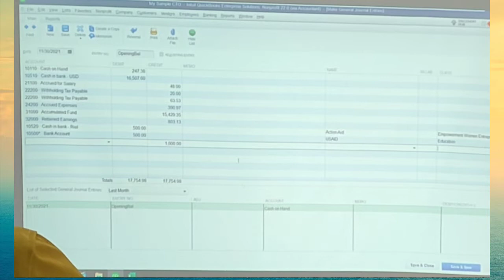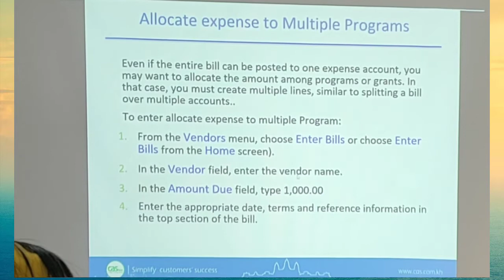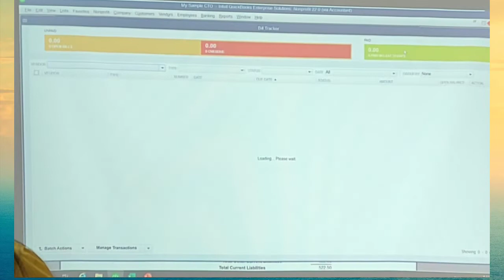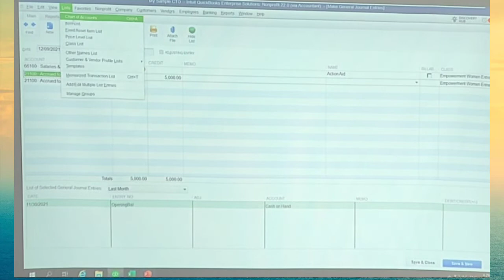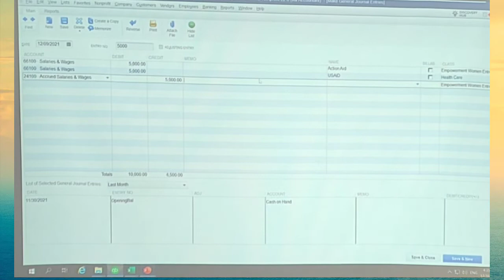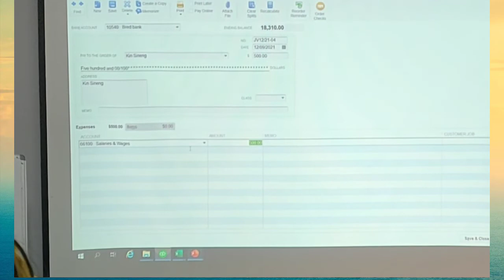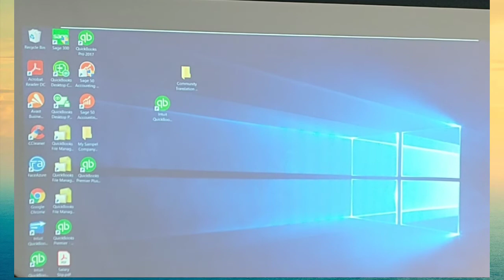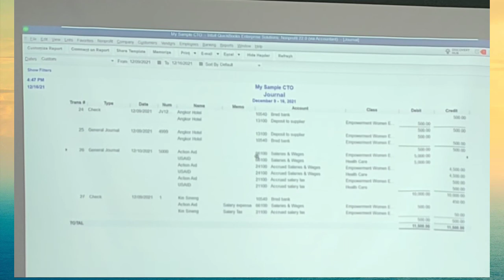មេរៀនទី៥អំពី QuickBooks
ឧបត្ថម្ភគាំទ្រ ដើម្បីទទួលបានវីដេអូថ្មីៗ
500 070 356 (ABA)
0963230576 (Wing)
Account Name: Yoeung Virak

We are here to share what we know. And what we know we want you to know. Thanks for being our friends and all the best to you.

🙏សូមអធ្យាស្រ័យរាល់ការនិយាយទៅមានការរអៈរអួលខុសឆ្គងនៅប្រការណាមួយ សូមជួយគាំការចែករំលែកនៅចំណេះដឹងតិចតួចនេះផង💕